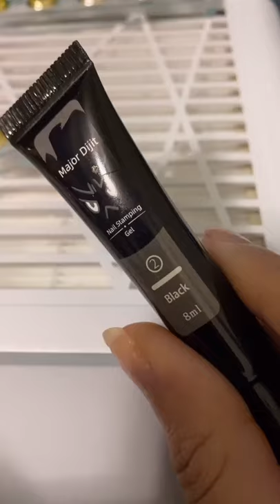Barbed Wire Nail Art Tutorial Cute Gel X Nails At Home 🖤⛓🤍